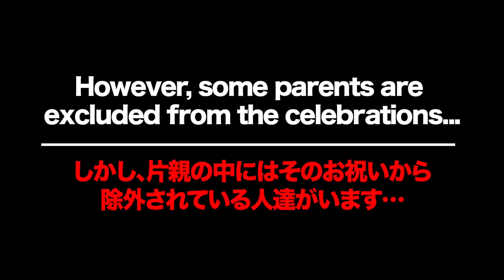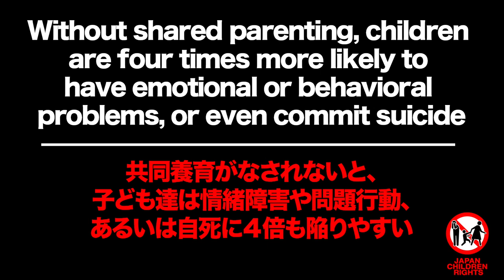❗️Please share! Today it's Children’s Day in Japan. We call it Kidnapped Children's Day.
5/5 is Children's Day in Japan. But not for some parents... Please watch and share!